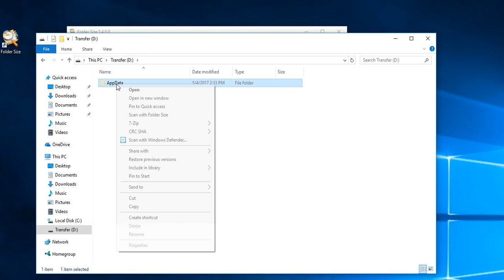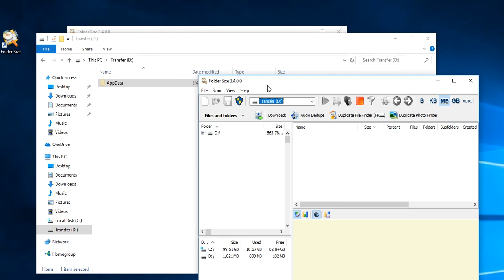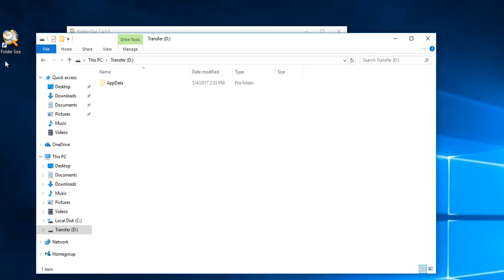Great FREE Program for analyzing folder sizes!!